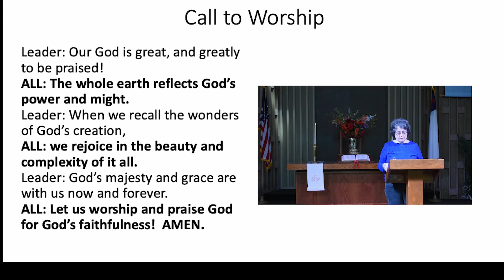June 26, 2022 Worship Service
What might you need to change, so that you can spend more of your life loving God and neighbor?